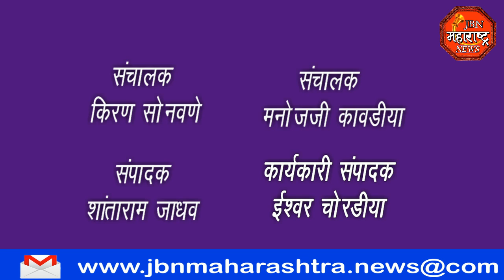jbn maharashtra news jalgaon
आहिर सुवर्णकार समाजाच्या वतीने आज जामनेर उपजिल्हा रुग्णालयातील कोरोणा मुळे मृत पावलेल्या रुग्णांच्या अंत्यविधीसाठी रॅपिंग किट आणि कापड देण्यात आले रात्री-अपरात्री कोरोनामुळे रुग्ण मृत पावल्या रुग्णाच्या नातेवाइकांची मृताच्या अंत्यविधीचे साहित्य आणण्यासाठी धावपळ होते  आणि त्यामुळे मृतदेहाची हेळसांड होते असे होऊ नये यासाठी आज सुवर्णकार समाजाच्या वतीने   उपजिल्हा रुग्णालय येथे रॅपिंग कीट आणि कापड देण्यात आले आहेत